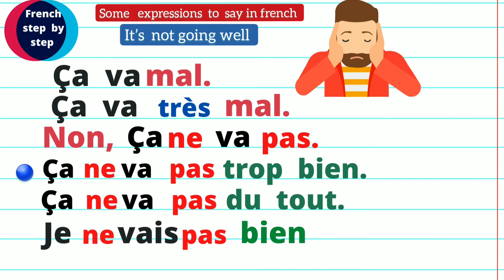Speaking french: Lesson 4 Different ways to say in french " I am not fine " 2